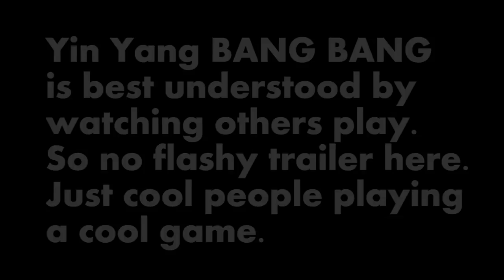Yin Yang BANG BANG Trailer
Download links!

As the wise Michael Jackson said, “It don’t matter if you're black or white... cause in this game you take turns being both!” Pretty sure he said that... I totally remember the first part!

Yin Yang BANG BANG is a two handed infinite  side scrolling game where you control the dots of a Yin Yang trying to absorb like color shapes, while avoiding not like color shapes. One hand controls your dot, while the other hand taps the oncoming shapes to turn them to the color you want. It’s a game that tests your coordination to the umpteenth degree! The goal; to get as big as you can and to last as long as you can. Simple, right? Just wait till you try it!

- Releasing on iOS and Android!
- No IAP to Ruin the Game!
- Skill Alone Will Get You to the Top of the Leaderboards, Not Money!
- Penjing Tree Growing system!
- Two Handed Skill Based Game!
- Endless Level Design!
- Unique Black and White Ascetic!
- Both Fast Paced Action, and Calm Meditative Areas!
- Two Stage Reactive Gameplay!

Yin Yang BANG BANG is a premium game. No advertisements, and no IAP. Just buy the game and thats it, you get the whole game just like the good old days. And all players will have an equal chance at topping the online leaderboards regardless of their wallet size.

- Price: $0.99
- Platform availability: iOS, Android
- Release date: February 15th 2015 (02/15/2015)
- Developer: Moose Knuckle Games